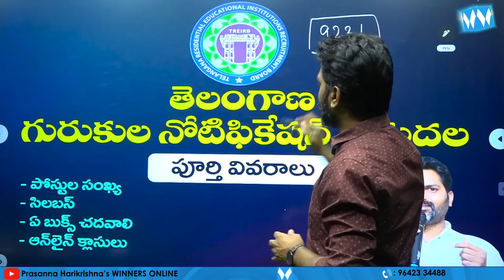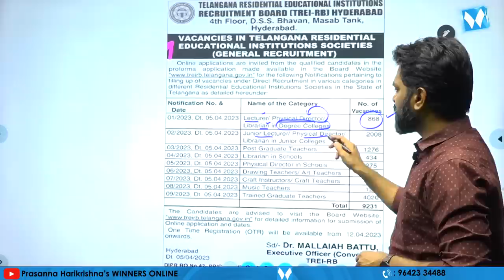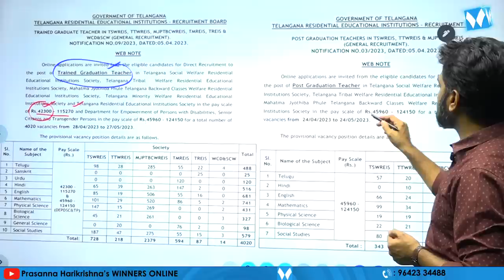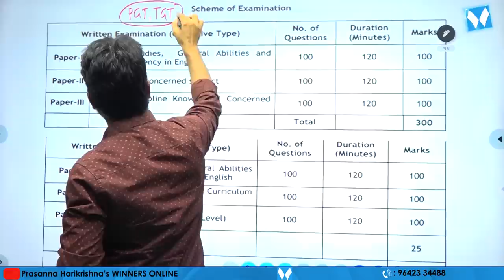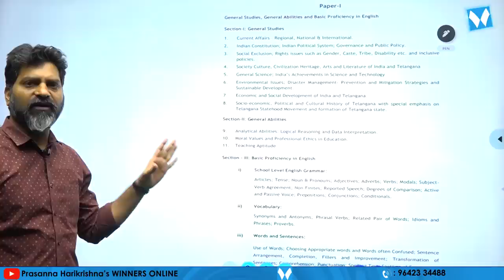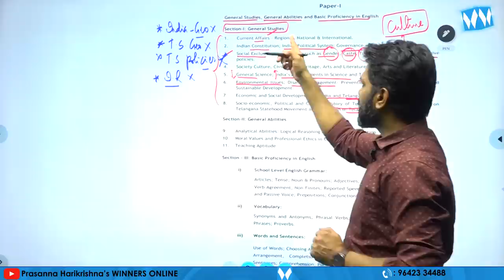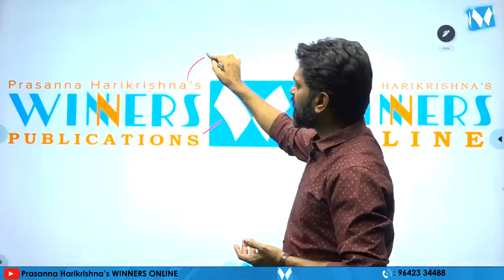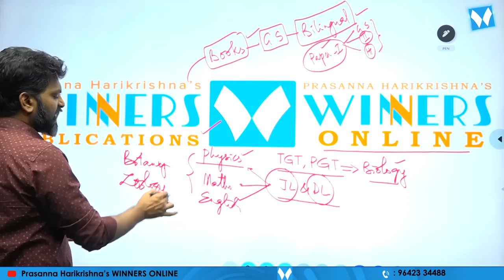TELANGANA GURUKULA NOTIFICATION 2023 RELEASED | Prasanna Harikrishna | Winners